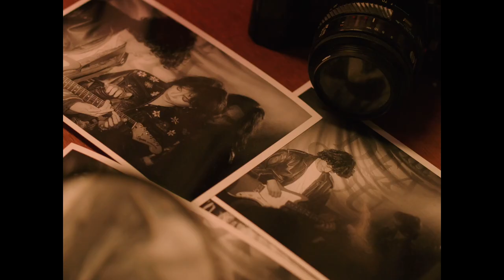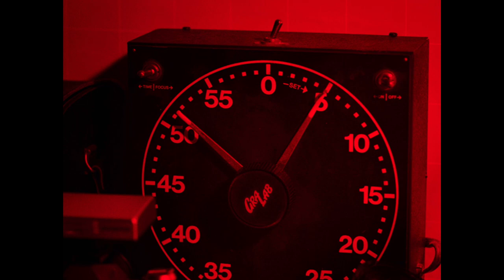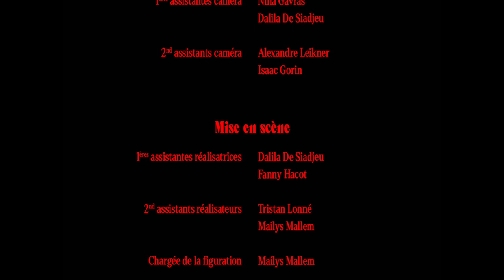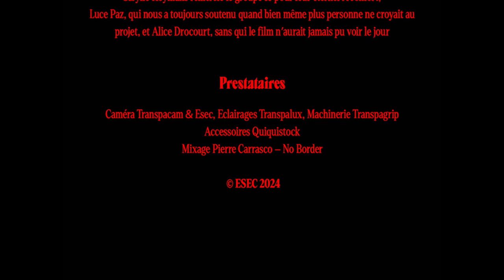Film étudiant - Coup de cœur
Découvrez le film "Coup de coeur" réalisé par les étudiants de l'ÉSEC.

Liste technique :

Réalisatrices : Alice DROCOURT – Sibylle HOYMANS
1ere assistante réalisatrice : Fanny HACOT ; Dalila DE SIADJEU
2nd assistante réalisatrice : Maïlys MALLEM ; Tristan LONNE
Chargé de figuration : Maïlys MALLEM
Scripte : Tristan LONNE ; Fanny HACOT
Chef opérateur : Matéo REYNAL ; Léo RODELLA
Cadreur : Léo RODELLA ; Guilhem LEROUX
Assistante Cam : Dalila DE SIADJEU ; Nina GAVRAS
2nd assistante cam : Isaac GORIN ; Alexandre LEICKNER
Ingénieur du son : Jonathan BARTHOLOME ; Matéo REYNAL ;
Perchman : Axel DUCROCQ
Chef electro : Guilhem LEROUX ; Emeline JAPEL
Renforts electro : Léo AGUITON ; Marion Cros ; Alexandre LEICKNER ; Bianca AUREL ; Louise STEIN
Chef Machino : Jukaï COUTURIER YONEKURA
Machino : Emeline JAPEL
Renforts machinos : Konrad GALICE ; Arthur COURAUD
Regisseur général : Flavien HACQUES
Chef déco : Nina GAVRAS ; Anaïs TAANE
Assistante déco / costumière : Anaïs TAANE
Renforts Déco : Louise FERAUGE ; Virginie COURTEILLE ; Leïla LORAIN ; Quentin LAUTIER ; Luce PAZ ; Albane LECOMTE
Maquilleuse coiffeuse : Camille MANARIN
Monteuse : Nolwenn LANIER
Mixeuse : Iscia PECQUET DELACROIX
Etalonneur et responsable SFX : Simon MEYLAN
Direction de production : Vincent SIMON

Liste artistique :

Sophie : Léana MONTANA
Xavier : Clément BUISSON
Pénélope : Louise ESSON
Frédéric : Sylvain JAILLOUX
Batteur : Arsène KUENTZ
Chanteuse : Romane HENRIET
Bassiste : Cedric SOUAMOUNO